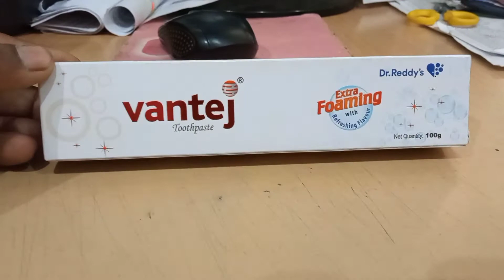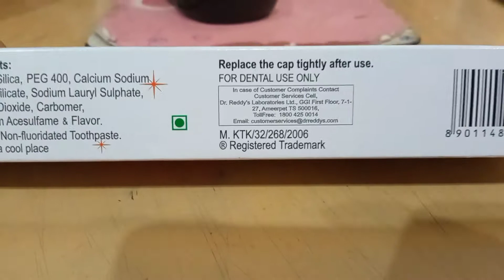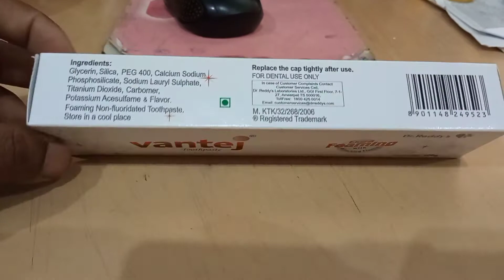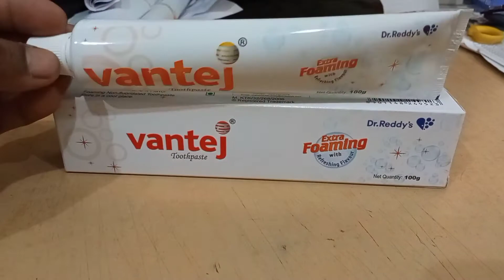Vantej Toothpaste in Hindi//वेंतेज़ टूथपेस्ट की जानकारी, लाभ, फायदे, उपयोग, कीमत,आदि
Vantej Toothpaste in Hindi//वेंतेज़ टूथपेस्ट की जानकारी, लाभ, फायदे, उपयोग, कीमत,आदि//Vantej - Information about , benefits, uses, price, dosage etc.

Hii Guys... Welcome Back My YouTube Channel
Guys Aaj Hum Dr.Reddy Pharma Company Ka Vantej Toothpaste - Ka Full Review Karne Wale Hai...Janenge Ki Iske Kya Kya Fayde Hai, Kis Kam Aata Hai, Kitna MRP/- Hai, Kaha Se Le Sakte Hai etc.।।

Stethoscope-Best Sellers in Industrial & Scientific

Games kids-
Best Sellers in Video Games

Tags

vantej toothpaste review in english,

vantej toothpaste in malayal,
vantej toothpaste lagane ka tarika,

vantej toothpaste ke fayde,
vantej toothpaste ke fayde in hindi
ventej toothpaste,
vantej toothpaste tamil,
vantej toothpaste price,
dr reddy vantej toothpaste,
vantej toothpaste in hindi,
vantej toothpaste side effects in hindi
dfo 4x gel,
dfo 4x gel hindi
bedag skin for cream,
skin lightening cream,
skin whitening,
moisturizer for dry skin,
top 10 best skin cream,
top 10 best skin whitening night cream,
top 10 best cream for fair skin,
acne treatment,

Thanks My Watching.